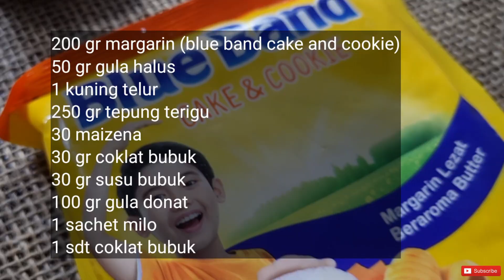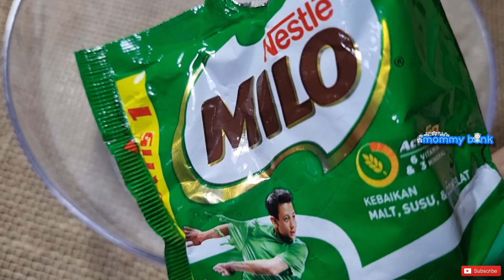Putri Salju Milo Kue Kering Lebaran 2022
Hai semua..

Di video kali ini mommy share resep kue kering Putri Salju Milo yang renyah dan enak banget.

Cara bikinnya gampang banget cocok untuk hari besar atau sekedar untuk cemilan 😊

Berikut bahan yang diperlukan :

200 gr margarin (blue band cake and cookie)
50 gr gula halus (bisa 70 gr kalau suka manis)
1 kuning telur
250 gr tepung terigu
30 maizena
30 gr coklat bubuk
30 gr susu bubuk

Baluran :

100 gr gula donat
1 sachet milo
1 sdt coklat bubuk

Semoga video ini bermanfaat dan menginspirasi kalian ya 😁